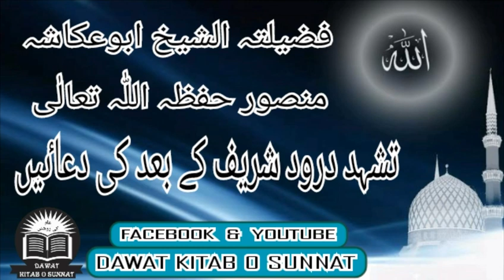فضيلتہ الشيخ ابوعکاشہ منصور حفظہ اللّٰہ تعالٰی _ _تشہد درود شریف کے بعد کی دعاٸیں